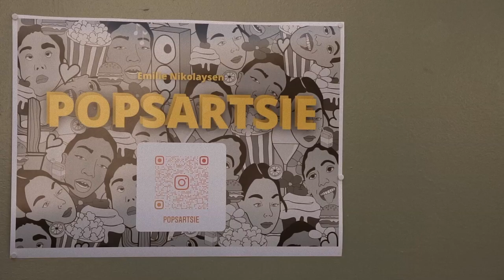POPSARTSIE by Emilie Nikolaysen.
I meet her first day at Floke Market. Her name is Emilie Nikolaysen, 23 years old from Oslo. She is an artist and I love her artwork. She is Sami called Samisk in Norwegian.

She has been drawing all her life, but it became serious in 2017, when she took part in a drawing course at the folk high school. Since then, she has spent time finding her own drawing style. Emilie Nikolaysen is a Sami  in Norwegian (Samisk).

She studied at the film school, she specialized in editing so now she works as a content producer and So-Me responsible.

As most countries are in lockdown, alot of Norwegians have decided to spend their summer holiday destination in their own country of Norway.  This Oslo city is blessed with beautiful nature, beach, mountains rivers and lakes. it also has amazing landscapes.

There are busy shopping streets with restaurants bars and clubs and everything remains open here in Oslo.  This Footage on the 11th. July. 2021, there is no lockdown restrictions or quarantine imposed on locals here.

I want to share with you what I am passionate about people and hope someone can inspire and reach the goals as well.

Emilie Nikolaysen. Follow her on instagram.

- My music from Music and Background Cinematic Epic Music by Alex-Productions.